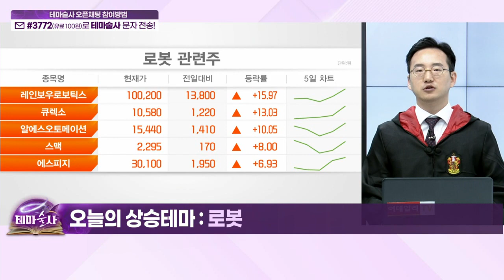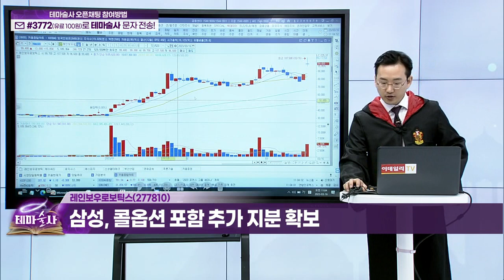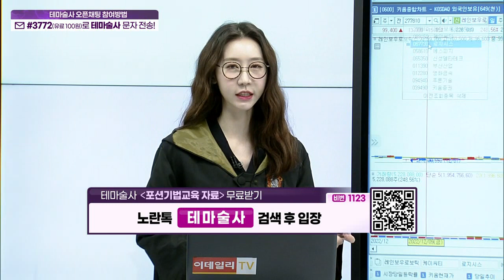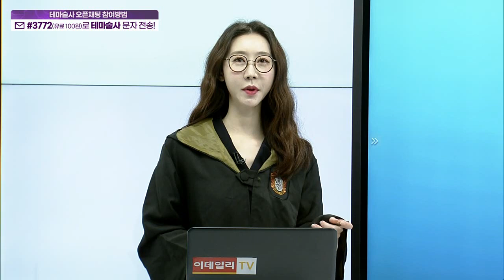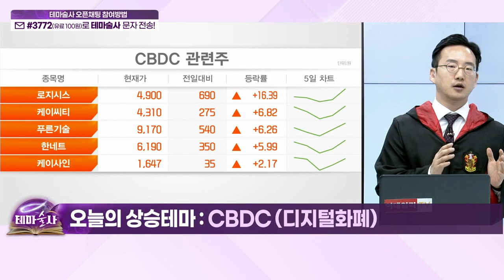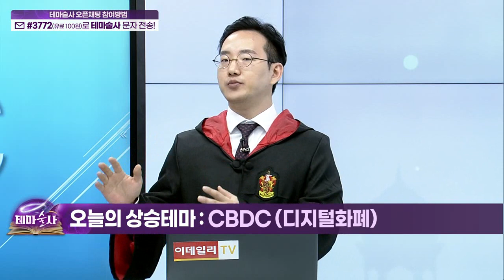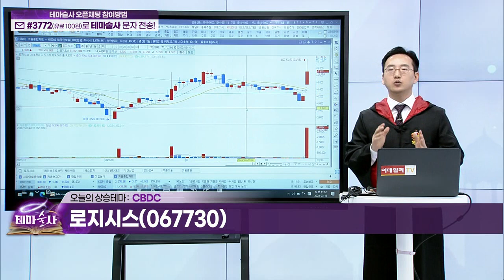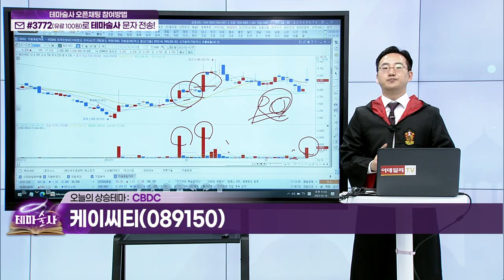레인보우로보틱스(277810)... 로봇 / 로지시스(067730), 케이씨티(089150)... CBDC(디지털 화폐)_오늘 테마 (20230316)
로봇: 오늘의 상승테마 (1)

레인보우로보틱스(277810): 삼성, 콜옵션 포함 추가 지분 확보

CBDC(디지털 화폐): 오늘의 상승테마 (2)
- 한국은행 CBDC 발행 법안 발의

로지시스(067730): 금융 자동화기기 전문업체
케이씨티(089150): 금융, 특수단말 제조/판매 기업